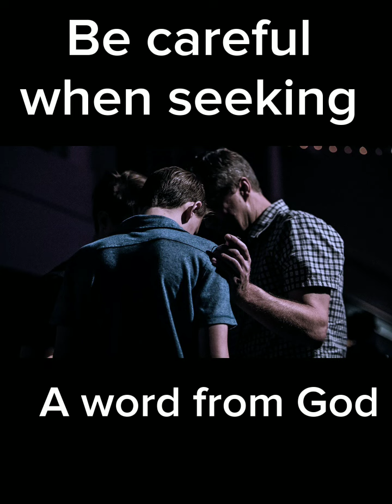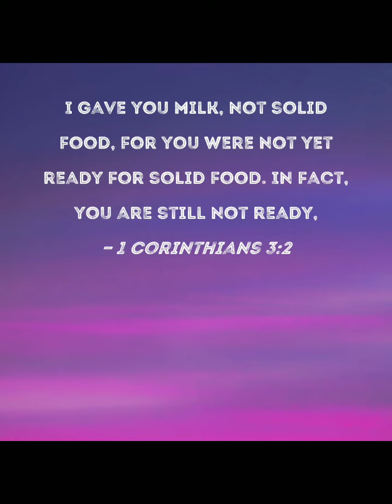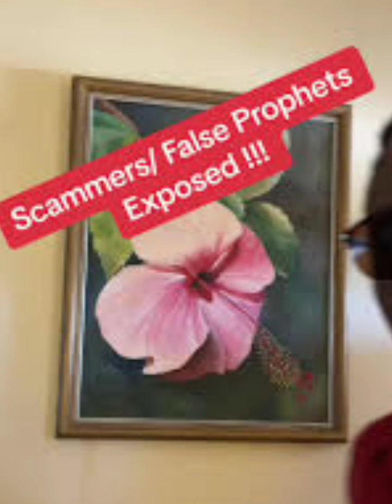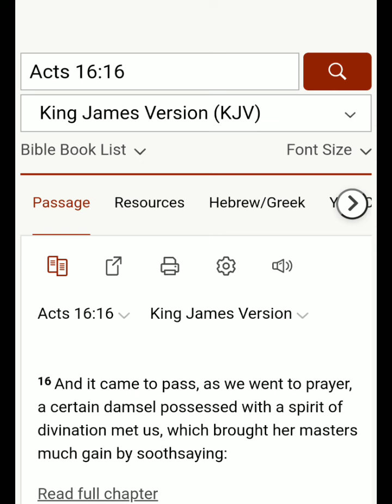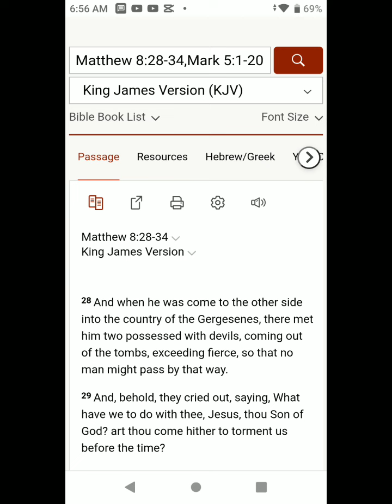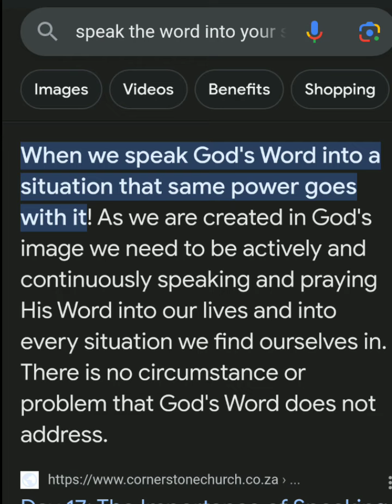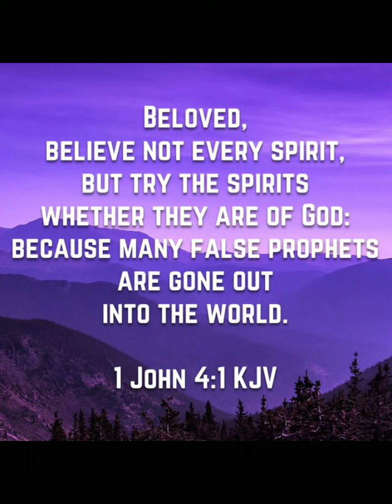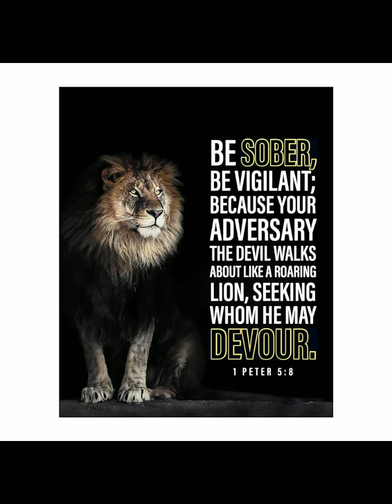Unclean Spirits Prophetic Words On YouTube